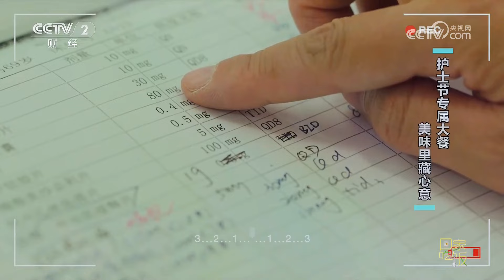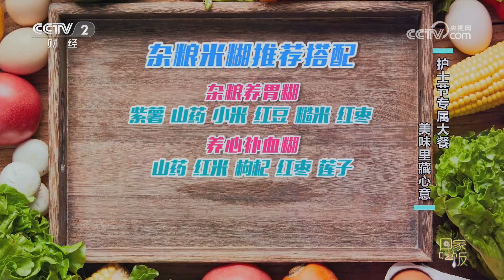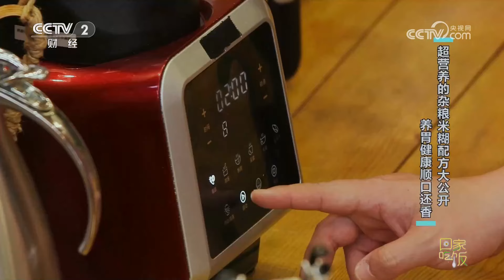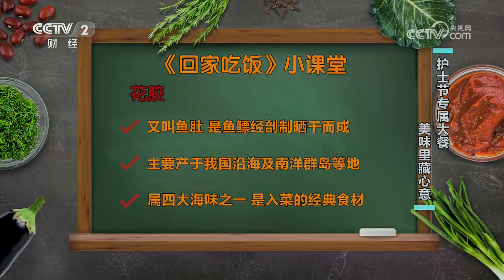《回家吃饭》蟹肉芡实烧花胶 虾滑水蒸蛋 杂粮米糊 最适合熬夜党的美味大餐 现在知道还不晚！20230512 | 美食中国 Tasty China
本期美味：5月12日是第112个国际护士节。一碗家常水蒸蛋包罗四种蛋白质；护士姐姐的五谷米糊，独家配方大公开。本期《回家吃饭》特别邀请到了神经科护士——刘薇和融合菜大厨——顾玉亮。一起解锁舌尖美味，致敬白衣天使。